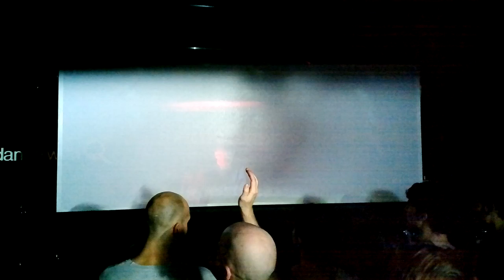TEN WALLS live